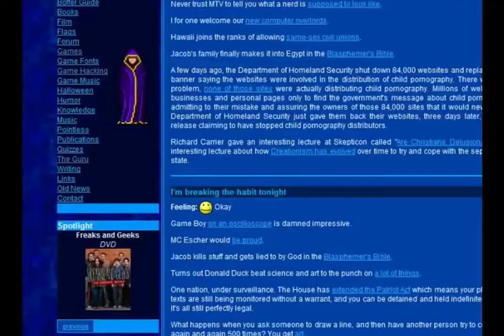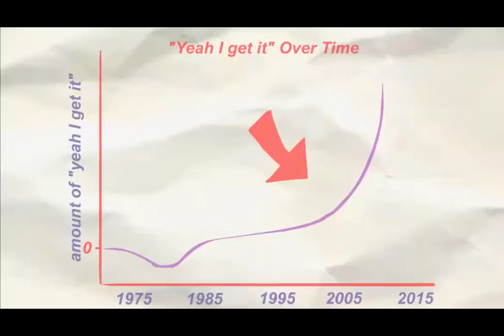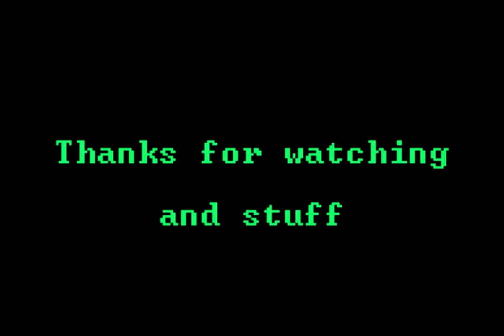*sequelitis noises*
0:00 Intro
0:04 Castlevania 1 vs Castlevania 2
0:52 MegaMan Classic vs MegaMan X
2:17 Super Castlevania 4
2:36 Zelda: Link to the Past vs Ocarina of Time
4:58 Bruh